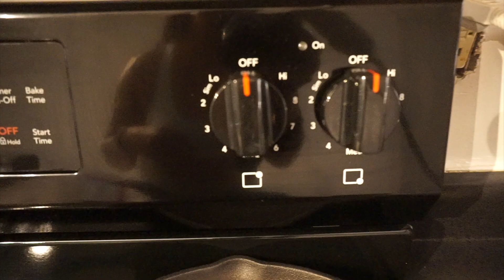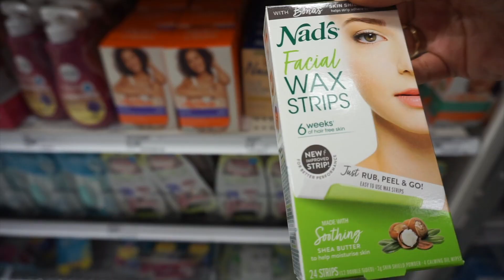Weekly Vlog | Cook w/ Me | GRWM | Zara | First Dîner en Blanc | DIY Maintenance | Target Haul + More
Hey girluh!! It’s been a little too long! Dis my first weekly vlog…eva! And I found out why while editing 😭 But catch me with some consistency in posting during the upcoming months including new nail content. By grace it will happen 🙏🏽😅 We cooking and cleaning, doing a little shopping and outside!! ✌🏽

FAQ

Camera: Iphone XsMax & Sony a5100
Editing: iMovie